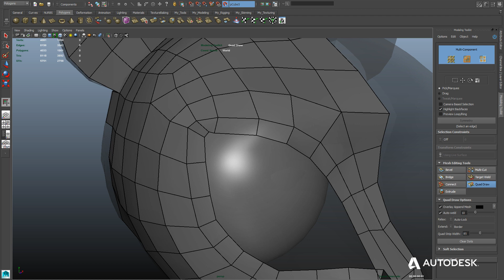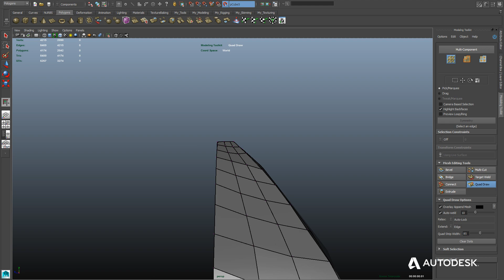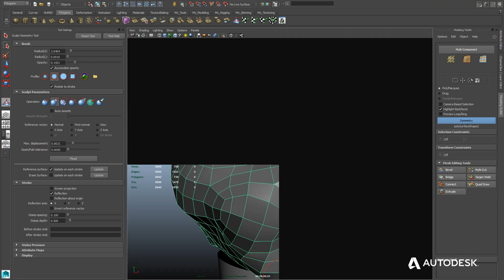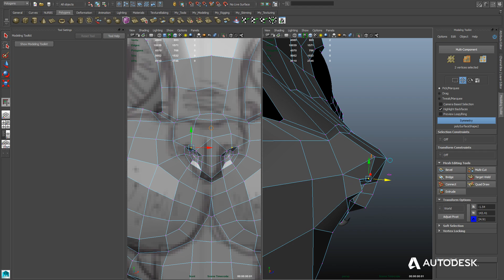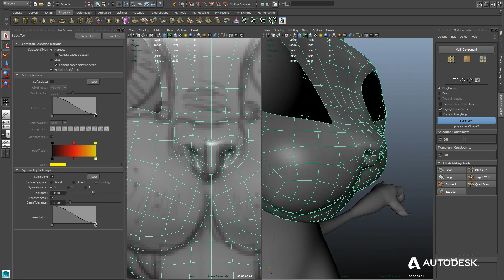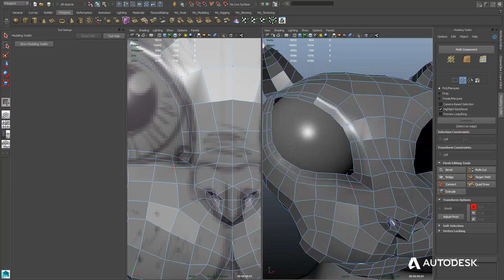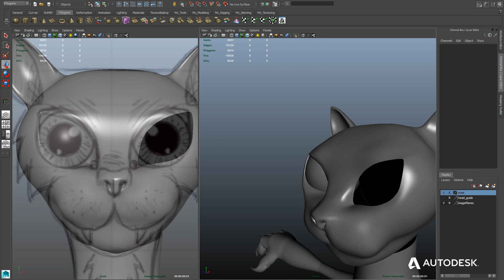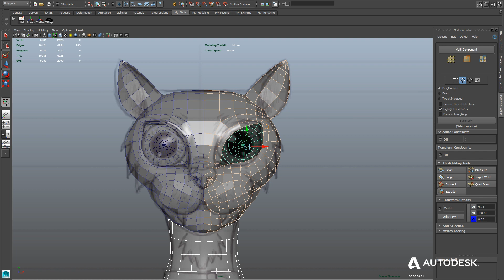Maya LT Advanced Training: Character Modeling -- Part 4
Modeling the head is completed in Part 4, once again using the Quad Draw tool, Sculpt Geometry, as well as Soft Select.